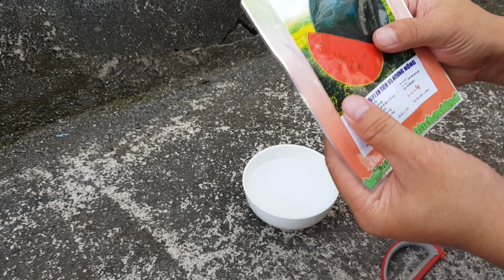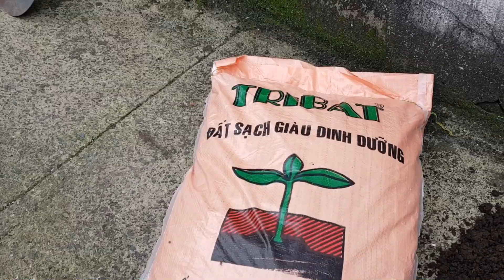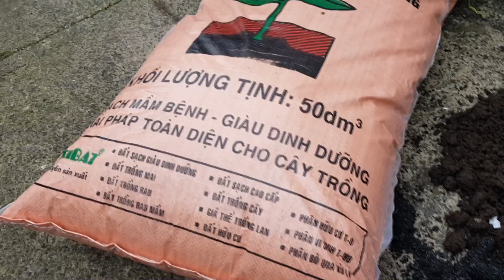Cách trồng dưa hấu trong thùng xốp || Growing watermelon potted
Em trồng dưa hấu vừa kịp chưng tết luôn, mấy quả dưa hấu treo lủng lẳng nhìn cưng lắm ạ.
KÍNH CHÚC QUÝ ANH CHỊ, CHÚC TẤT CẢ MỌI NGƯỜI MỘT NĂM MỚI SỨC KHỎE, THÀNH CÔNG, HẠNH PHÚC.
Cảm ơn mọi người nhiều nhiều ạ.
 Hẹn gặp lại.!!!
✰Mời mọi người ghé kênh của em tại đây:
• If you have problems about copyright or label, please contast us via email, everything will be sorted out in 24 hour